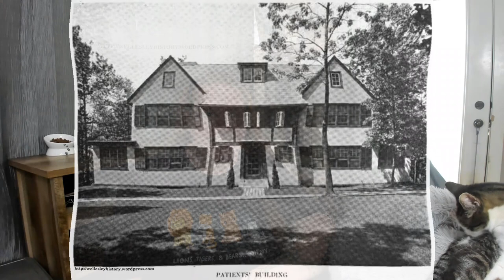Starr Faithfull: Her Tragic Life and Strange Death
Starr Faithfull was a beautiful socialite in New York in 1931. She attended lavish parties and luxury cruises, but drank heavily and was very impulsive. Starr wanted to forget a childhood trauma. She then disappeared. Three days later, her body would be found on the beach. Accusations and suspicion would surround Starr's death and there's still a question to this day. Did she commit suicide, have an accident, or did someone end her life?